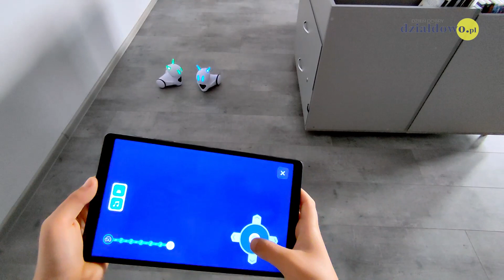Warsztaty z programowania w MBP w Działdowie